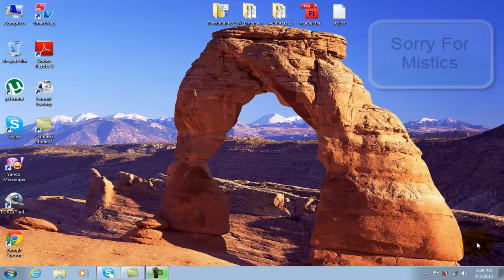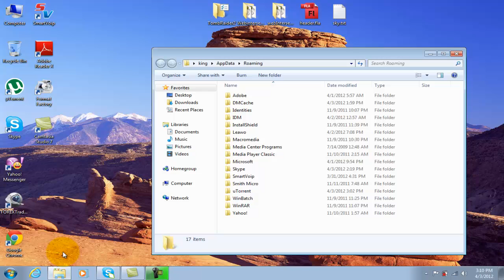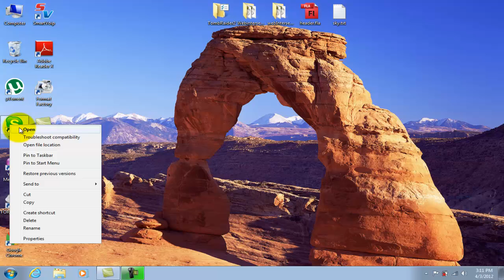How to remove a username from Skype sign-in window